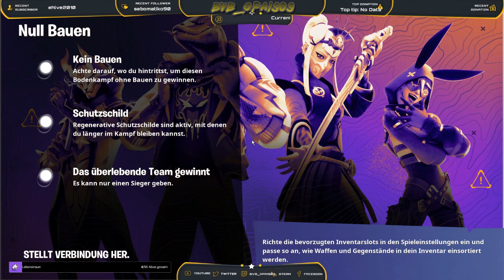🔪🫘Follow for Follow Event🫘...💚 Opas können auch Zocken, gern auch mit euch zusammen ...